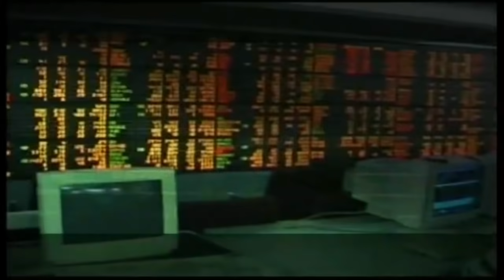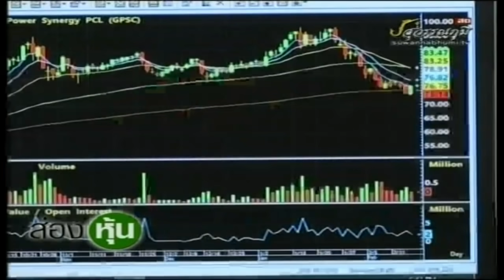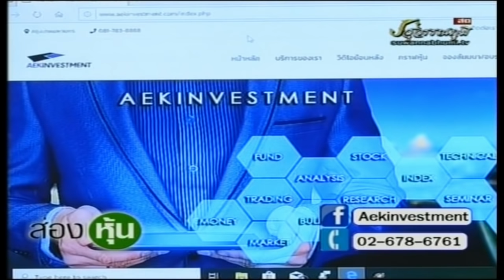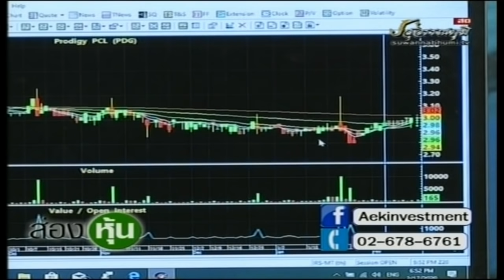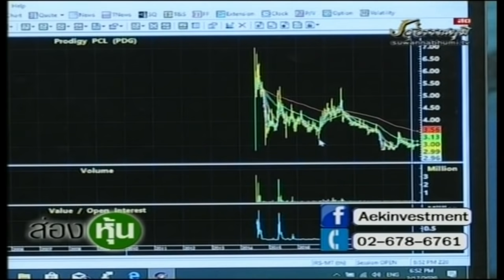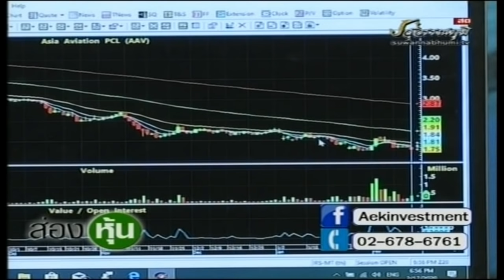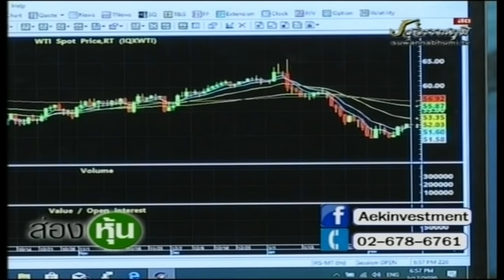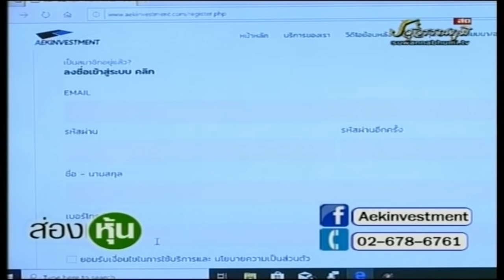ส่องหุ้น 17 ก.พ. 63 ตอบคำถาม [3]